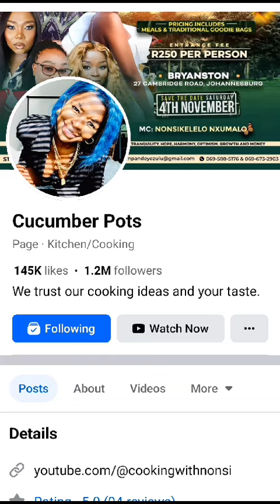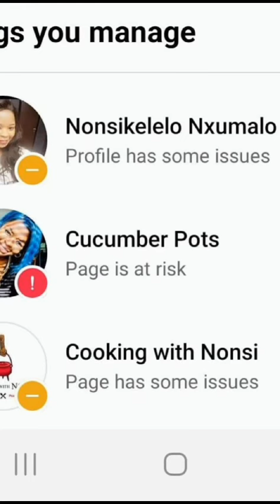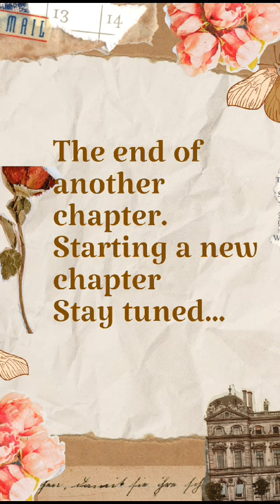THE END !!!!! WHAT’S NEXT IN MY LIFE/ STAY TUNE HERE